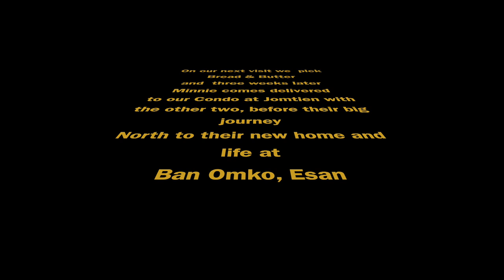In Search of the Thai Ridgeback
This is the first vlog of our new channel, strictly about Thai Ridgeback's and our road being breeders
up  in the province of Udon Thani, North East Thailand